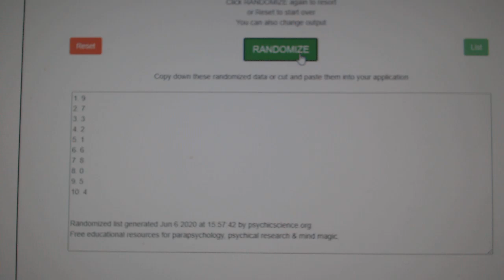Multi Randoms - C&C GB #11,556